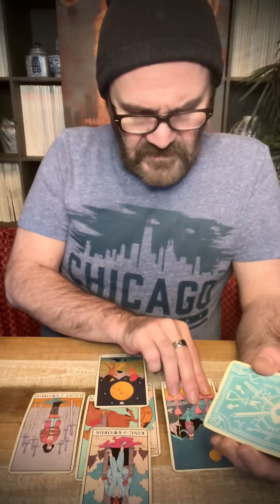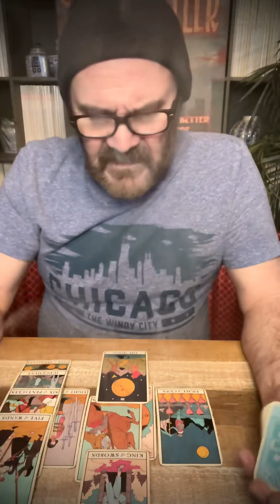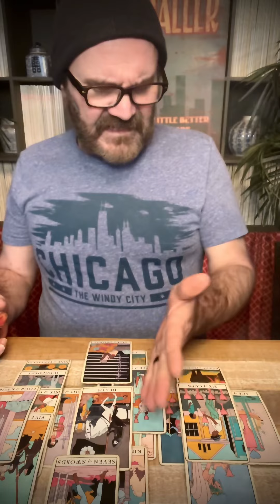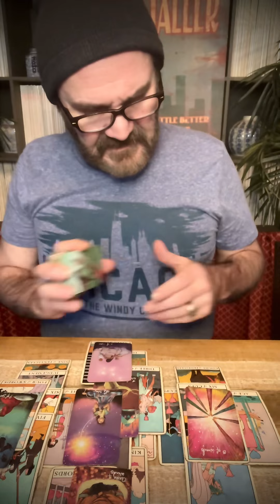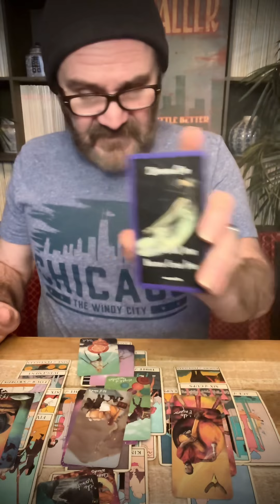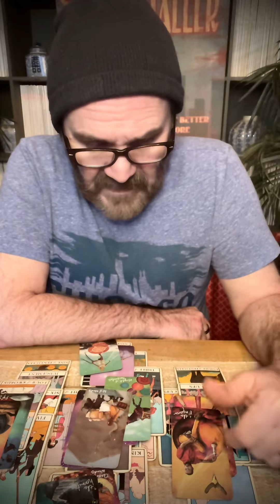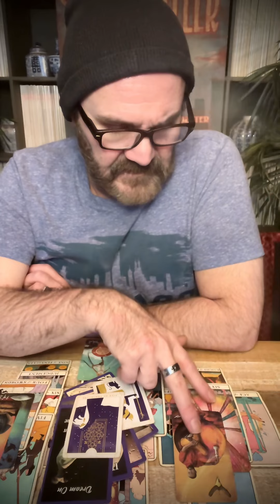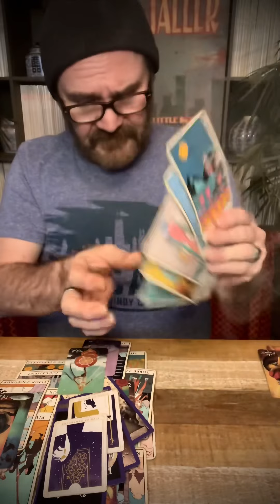SCORPIO 🦋 Do your own thing!